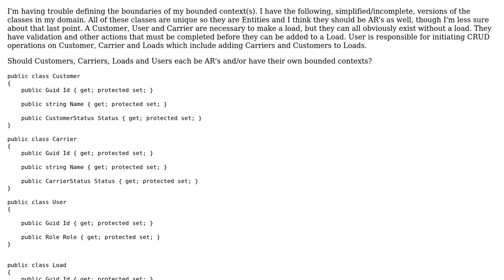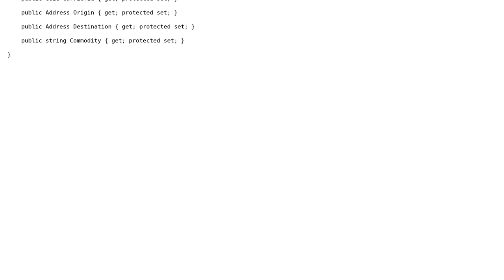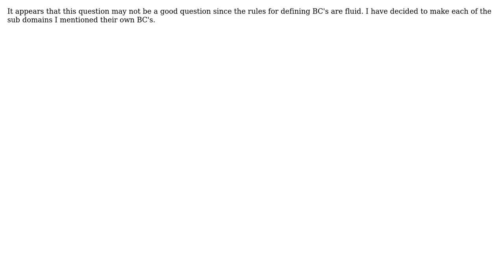Software Engineering: Defining bounded context boundaries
With thanks & praise to God, and with thanks to the many people who have made this project possible! You are responsible for your own actions.